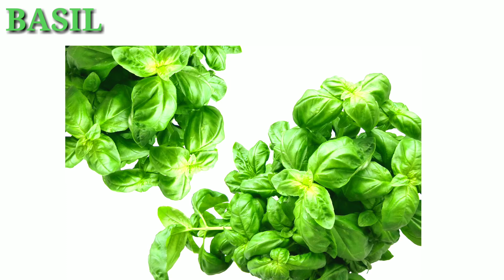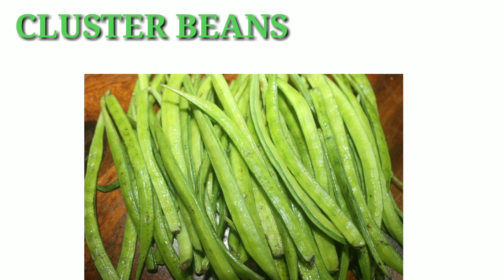Vegetablesname English andGujarati શાકભાજીના નામ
Vegetablesnameenglish
andGujarati

In this video I have given the names of vegetables in English and Gujarati so that it will be easy for children to learn the names of vegetables in both the languages.

2.MatchthecapitallettertothesmallletterAtoZ

3 Longandshortconceptfornurseryclass

English&Gujrati12મહિનાનાનાm
English&Gujaratimonthname